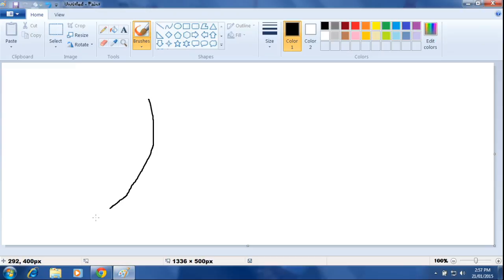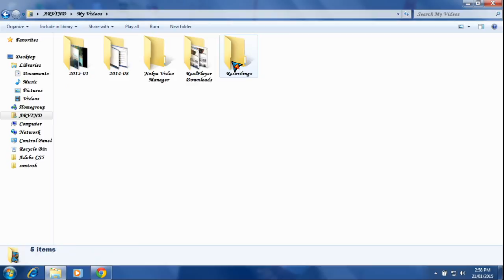Arvind painting - goni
goni is a hindi word
i m the best painter in the world